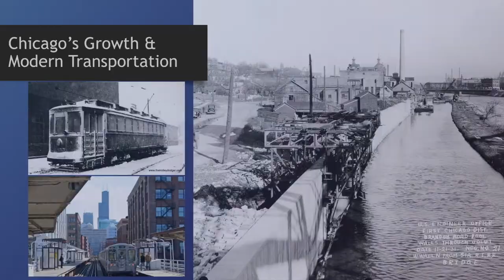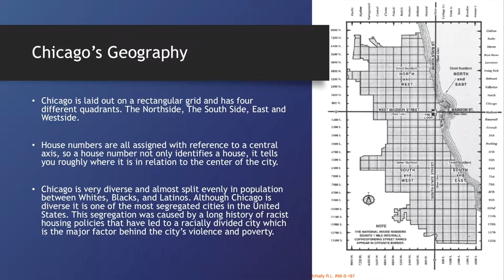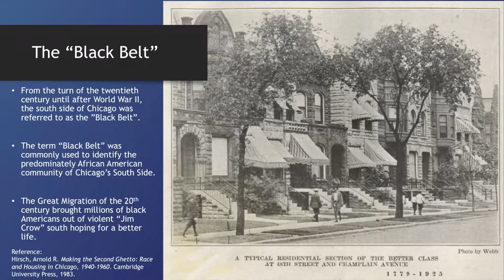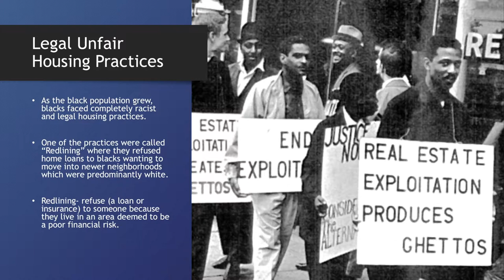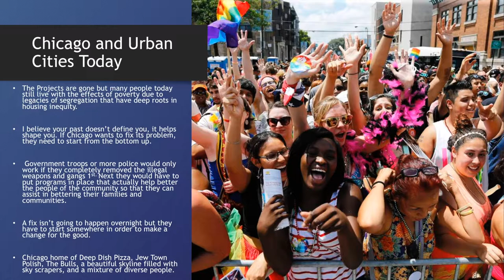Chicago Black History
This slideshow video is from a project I had in college @LosAngelesFilmSchool

Project by: Xavier Truesdell
Class: Art of Oration
Grade: A+
Btw, I graduated 'Summa Cum Laude' with 'National Honors Society of Entertainment Arts'